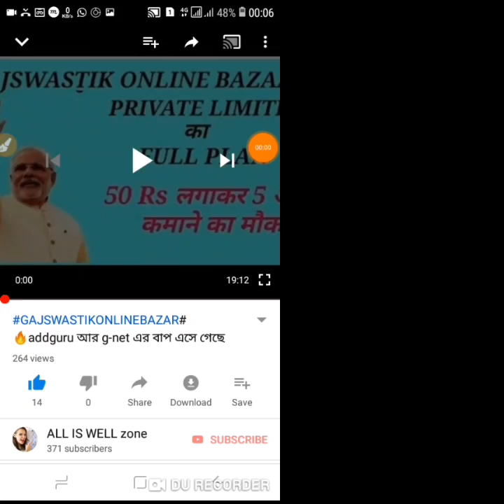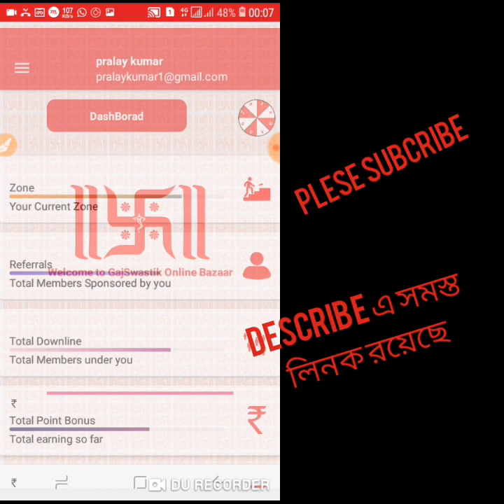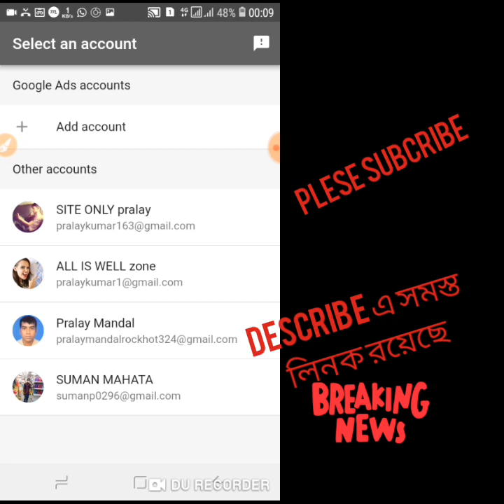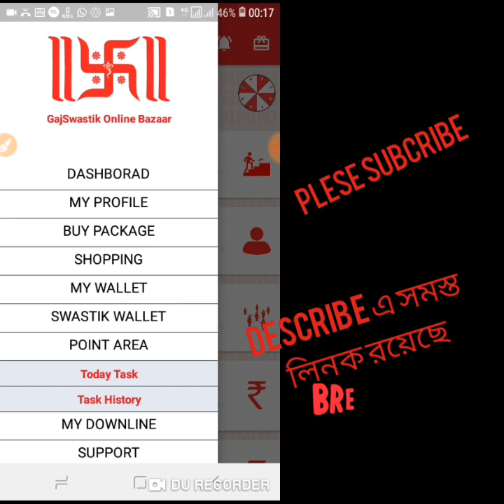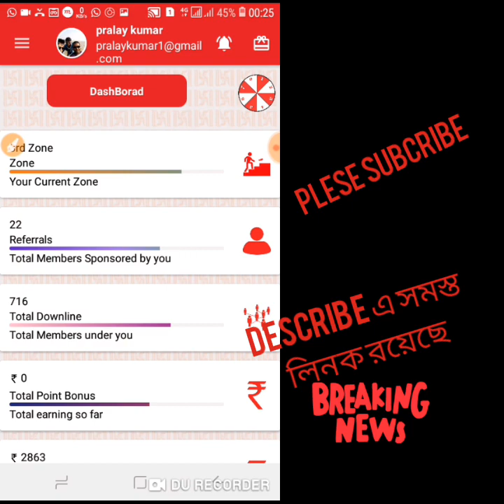Gajswastikonlinebazar# ✅এড দেখার সমস্যা ১০০% সমাধান এই ভিডিও তে✅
❤অ্যাপ লিনক

*❤sponser id--GS104654*

❤google ad এপ্স এর লিনক